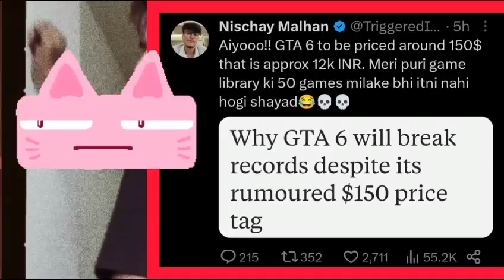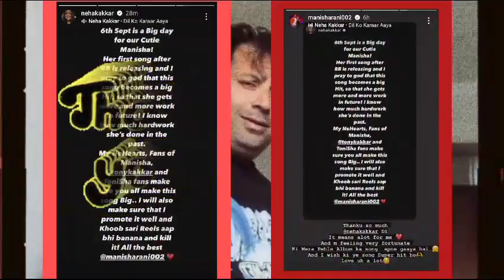Elvish Yadav & Kirti mehra update| fukra insaan with honey Singh